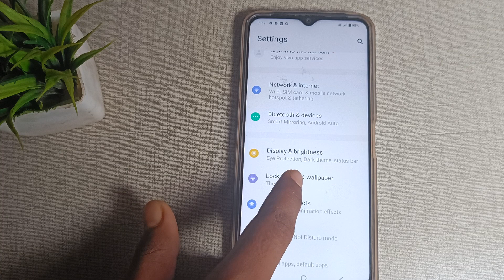How to change lockscreen wallpaper in Vivo Y21, screen mobile settings